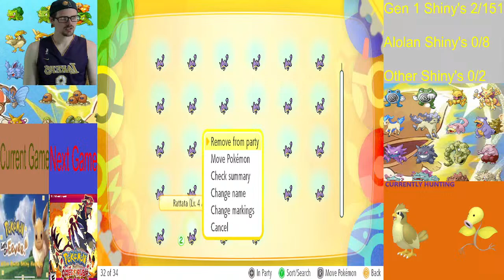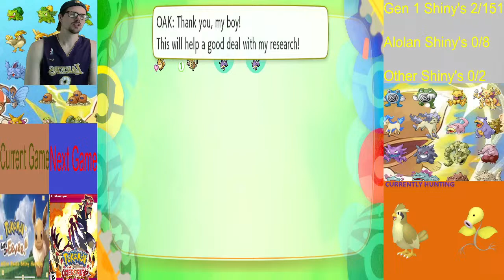Pokemon Let's Go Route Shining Hunting (Route 1) -Road To ZA- Game 15/33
Welcome to the series! Every Monday and Wednesday we will be going live going route by route to catch all the shinies availble there before moving on to the next! We cannot exit the route except to heal or buy items and progression can only be made once all shinies are caught. Plus, only the shinies can be used to progress through the game! Let's Enjoy the restart on this series fresh from the beginning now!

We are playing through 33 Pokémon games to reach Pokémon Scarlett & Violet. Starting with Pokémon Yellow and ending in Gen 9 and all the remakes in between! Today's Game is Let's Go Eevee as we continue the Journey!
(Order:
1- Yellow √
2- Crystal  √
3- Emerald √
4- Leaf Green √
5- Heart Gold √
6- Diamond √
7- Green √
8- Gold √
9- Fire Red √
10- Sapphire √
11- Soul Silver √
12- Pearl √
13- White
14- Black 2
15- White 2
16- Black
17- Y
18- Alpha Sapphire
19- X
20- Omega Ruby
21- Moon
22- Ultra Sun
23- Lets Go Eevee
24- Sun
 25- Ultra Moon
 26- Lets Go Pikachu
27- Shield
28- Shining Pearl √
29-Sword
30-Brillant Diamond √
31-Legends Arceus
32- Scarlett
33-Violet)